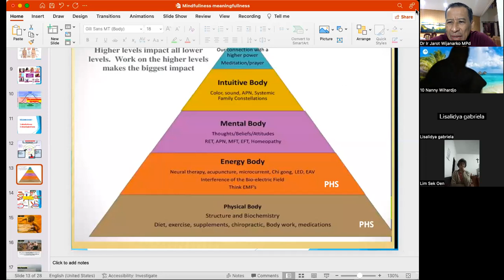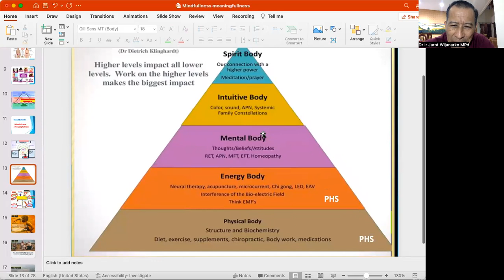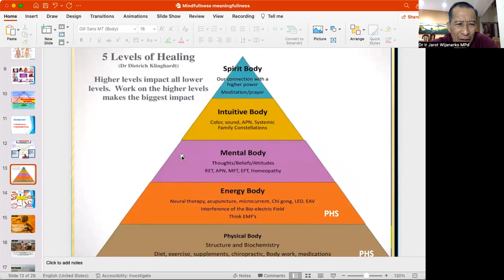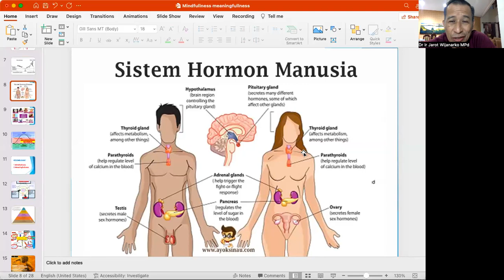OLAH NAFAS PENGAMPUNAN Dr. Ir. Jarot Wijanarko M.Pd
OLAH NAFAS PENGAMPUNAN